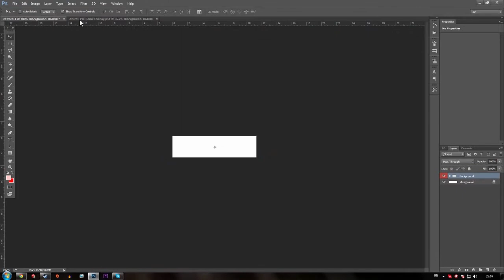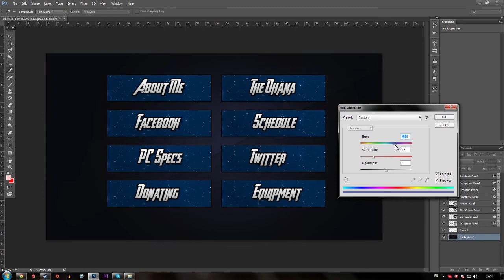Twitch Streamer - AzureNinja Twitch Panels Speedart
Don't forget to leave a Rating on the video!